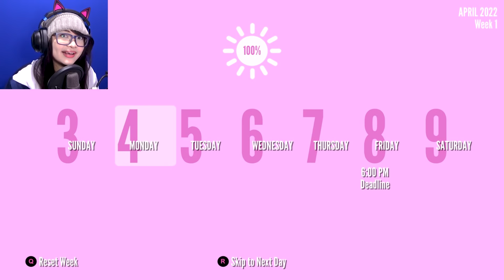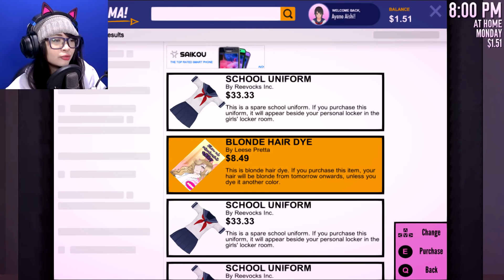YANDERE PUNCH GENG PREMAN - YANDERE SIMULATOR DEMO 36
Mm hmm

(selain sosmed diatas, itu bukan aku ya. Aku ga ada pakai FB dan TikTok ataupun sosmed lainnya. Kalau ada yang ngaku-ngaku jadi aku, jelas palsu)

Terima kasih.